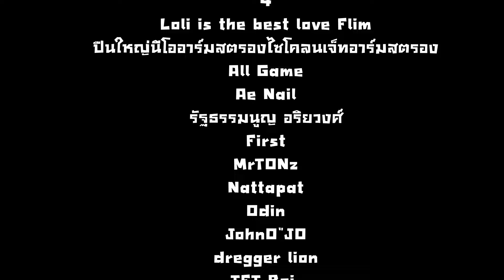ลิสท์เรื่อยเปื่อย EP.134เด็คเมลฟ์ฟี่ Melffy |Yu-Gi-Oh! Master Duel